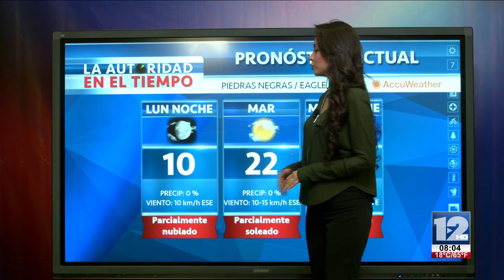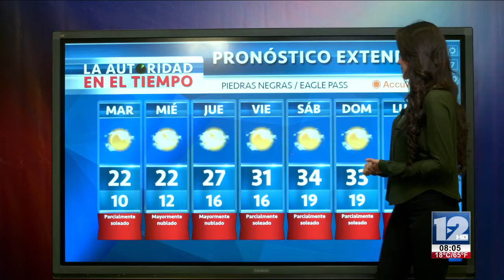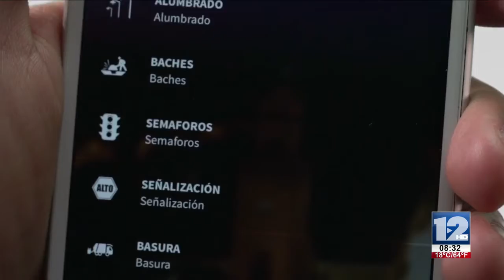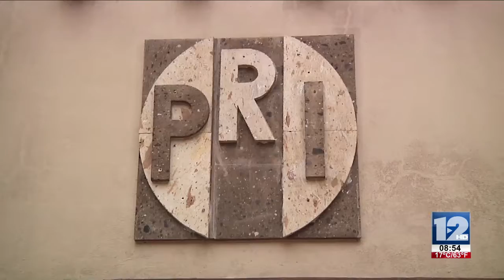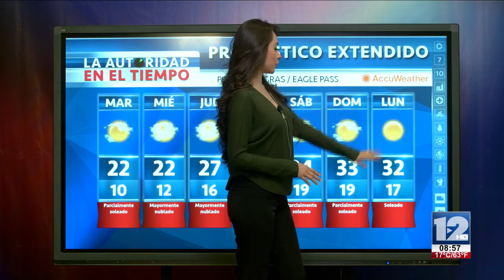TELEZÓCALO NOCTURNO│12 DE MARZO 2018